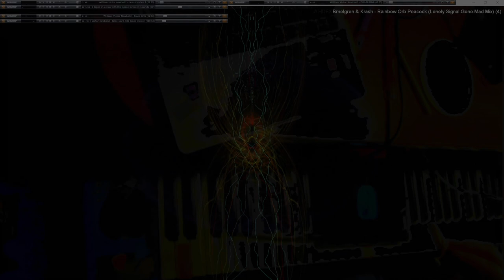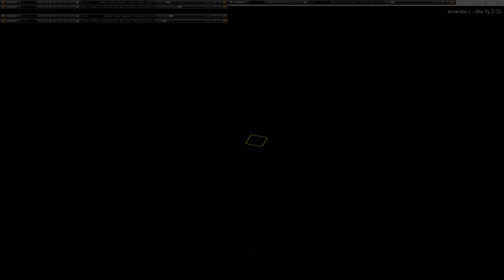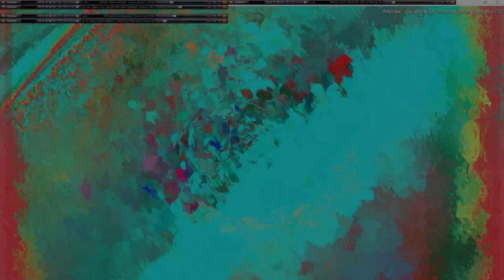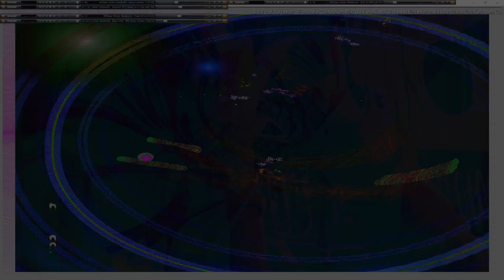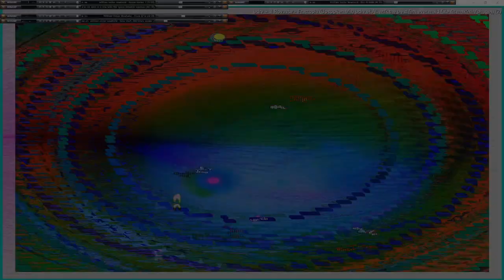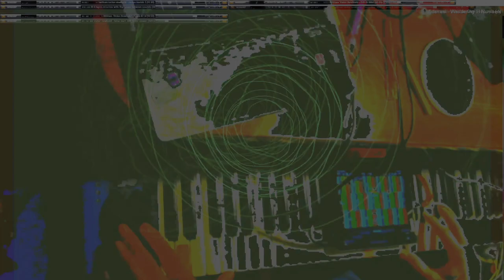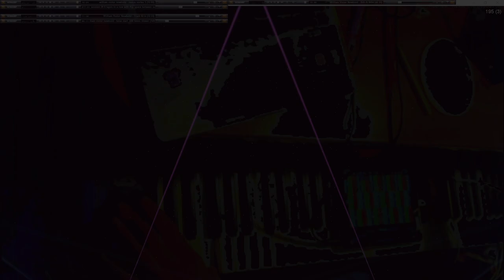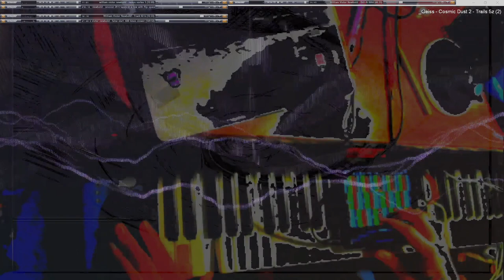Movie 24 09 23 06h07m14s series G Godspeed